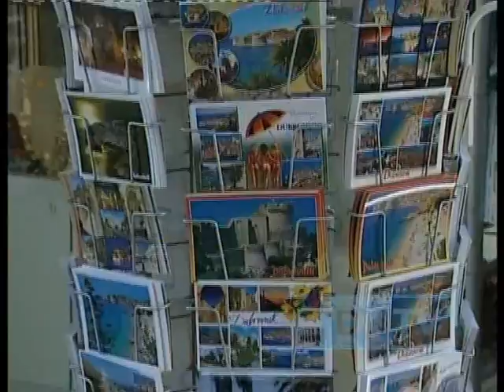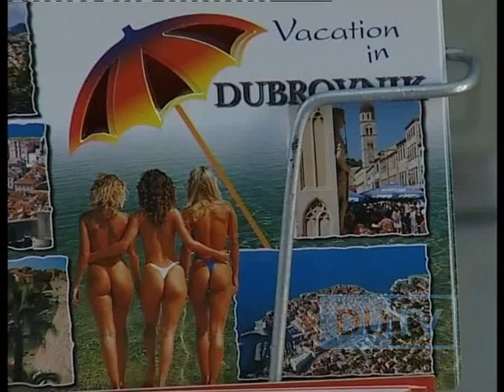20100727 PETAR IPŠIĆ